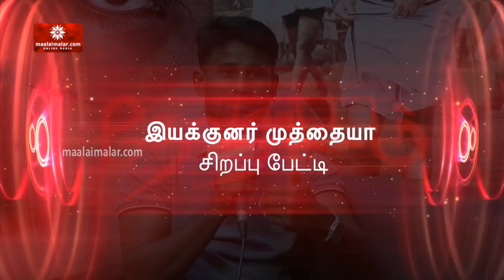ஹீரோ விஷயத்தில் மாற்ற மாட்டேன் - Director Muthaiah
ஹீரோ விஷயத்தில் மாற்ற மாட்டேன் - இயக்குனர்